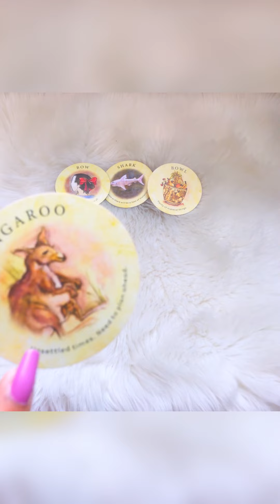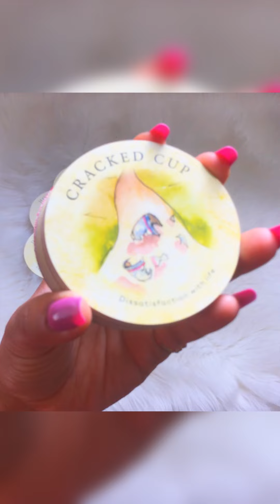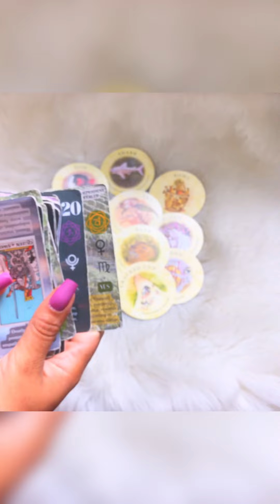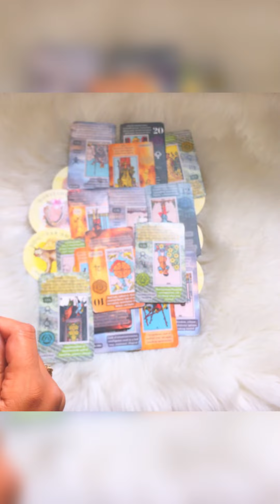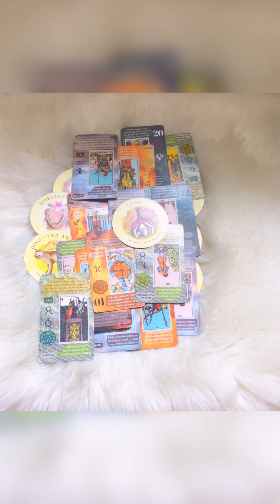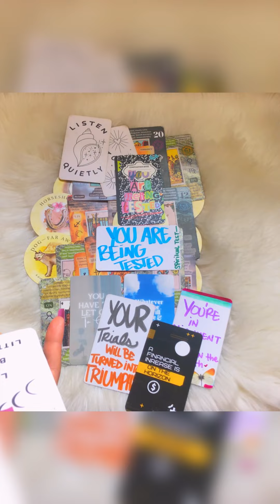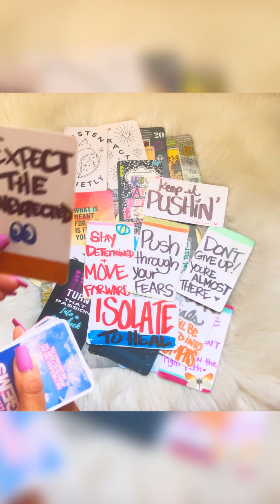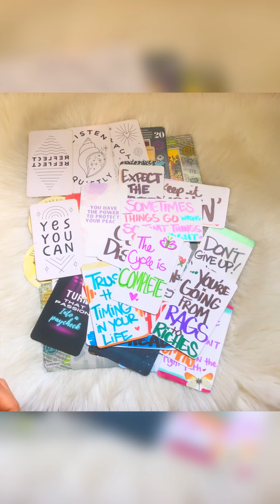They was plotting on you to hold you back & more so they can continue to gain off of your energy 😡